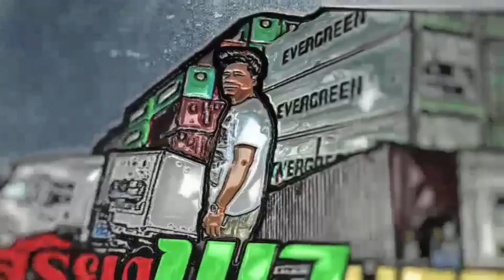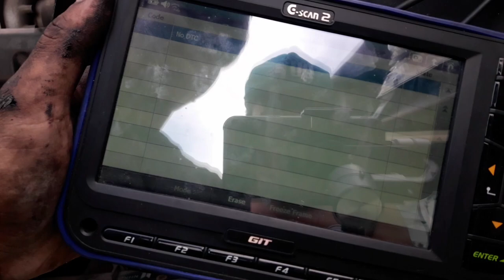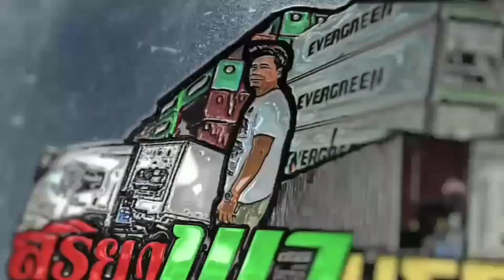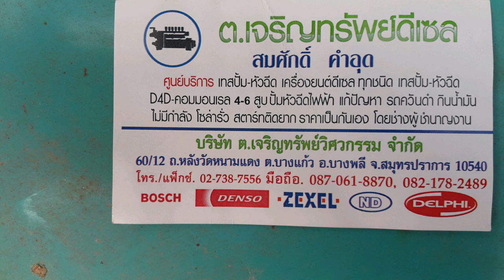แก้อาการIsuzuFXZ360ไฟโชว์ รอบไม่ขึ้นไม่มีกำลัง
ต.เจริญทรัพย์ดีเซล สมศักดิ์ ดีเซล สุริยา พาบรรทุก
แก้อาการแล้วไปลองถ่ายโดยช่างสมศักดิ์ดีเซลหาย 100% ในเขตอำเภอบางพลีจังหวัดสมุทรปราการ